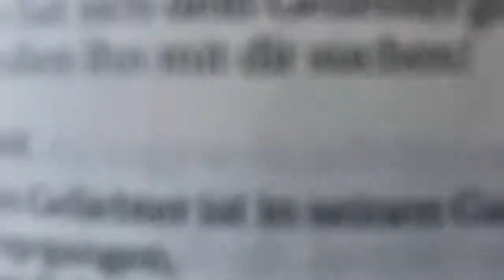Почему я не боюсь # 03 Матфея 6:25 - Свен Фрике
Перевод - Евгений Вотчель.

В этой небольшой библейской серии Свен Фрике с помощью библейских текстов объясняет, почему он НЕ боится даже во времена больших круговоротов и толчков.  Здесь вас сердечно приглашают и призывают открыть вместе со Свеном непоколебимые истины в Слове Божьем, которые также должны дать вам прочное основание в «бурные» времена.  Целью этих коротких молитв должно быть познание и любовь абсолютно суверенного, полностью любящего и милосердного Бога, явленного в Иисусе Христе.  Это Бог сказал… «Вы узнаете истину, и правда сделает вас свободными (от всех страхов и беспокойств).

Спасибо за перевод Евгений Вотчел
Другое Слово Божье на русском языке в

Warum ich mich NICHT fürchte. - Psalm 91 - Sven Fricke

In dieser kleinen Bibel-Serie erklärt Sven Fricke anhand der biblischen Schrift warum er sich selbst in Zeiten größter Kreisen und Erschütterungen NICHT fürchtet. Hier bist Du herzlich eingeladen und herausgefordert, zusammen mit Sven die unerschütterlichen Wahrheiten im Wort Gottes zu entdecken, welche auch Dir ein festes Fundament in „stürmischen“ Zeiten geben sollen. Ziel dieser Kurz-Andachten soll es sein, den absolut souveränen, vollkommen liebevollen und barmherzigen Gott offenbart in Jesus Christus kennen und lieben zu lernen. Es ist eben der Gott der gesagt hat... „Ihr werdet die Wahrheit erkennen und die Wahrheit wird euch frei (von jeder Angst & Sorge) machen.

Warum ich mich NICHT fürchte - Sven Fricke

Viele weitere Predigten für unterwegs auf dem Smartphone und zum Download

Predigten als Podcast...

Predigt vom März 2020
CZB Christus Zentrum Bremerhaven